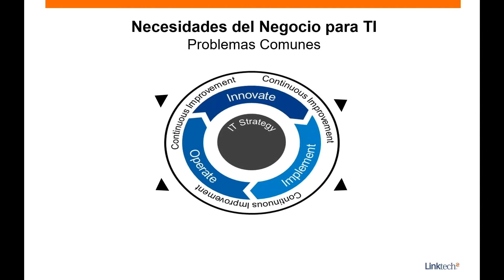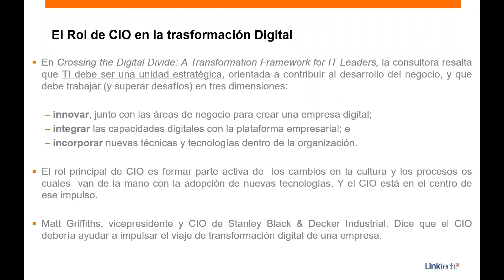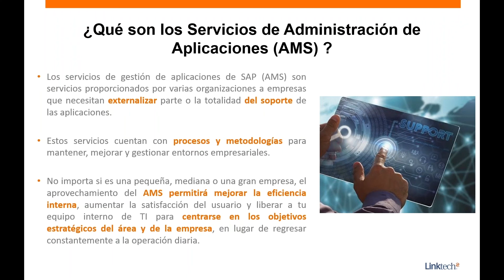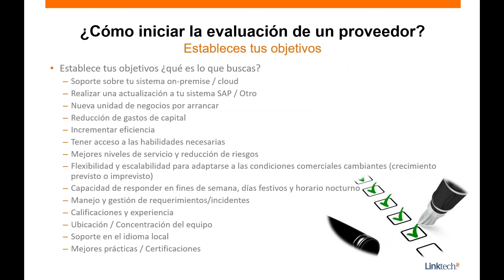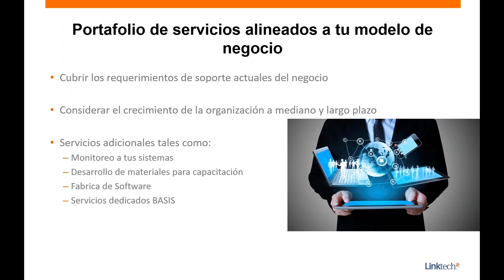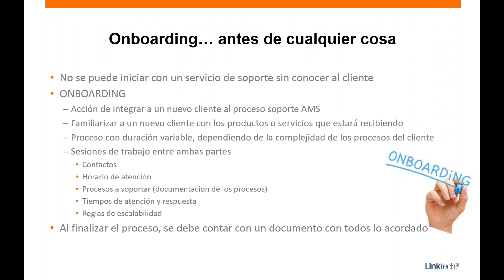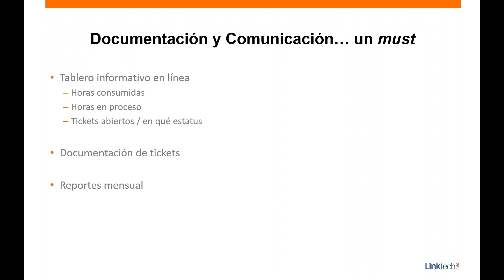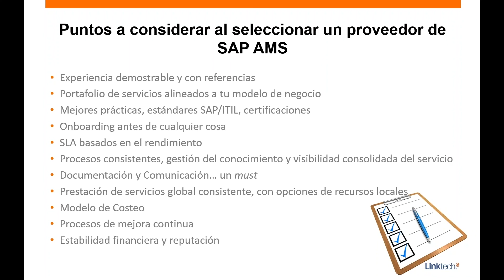Webinar SAP AMS By Linktech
La gestión de aplicaciones SAP en el rol de TI